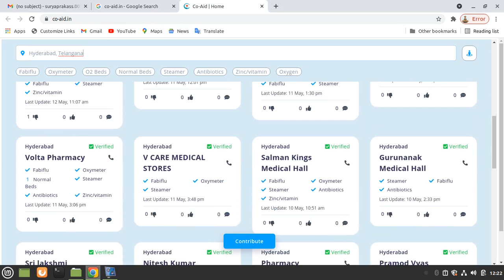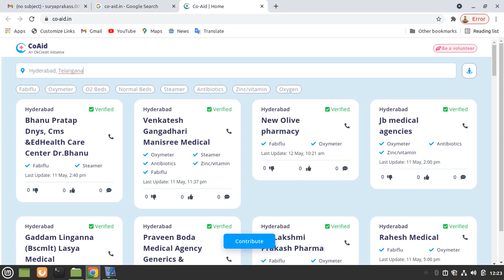Corona management and medicines available places | co-aid.in|13th may 2021|SP SOCIAL SERVICES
Ensuring the philanthropic vision of raising awareness of health among people and bringing the best of medicine counsel into their living rooms is the main focus of CORONA